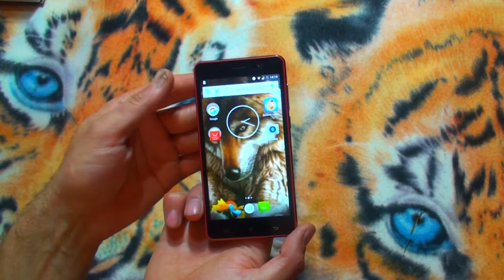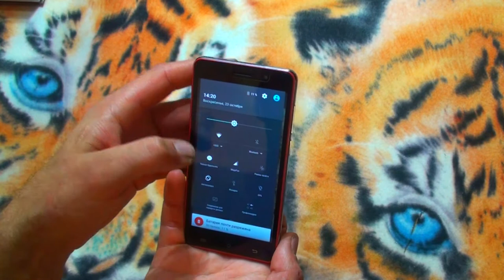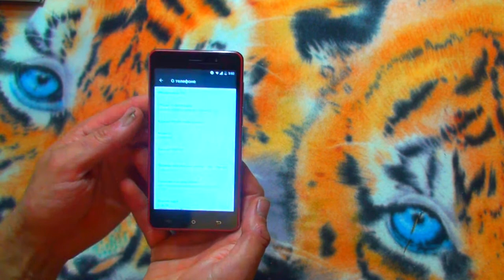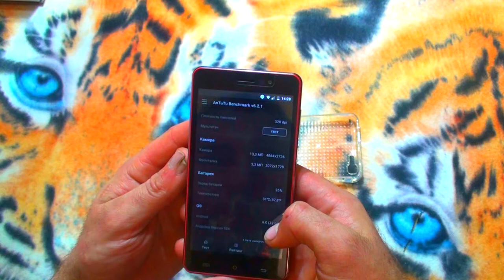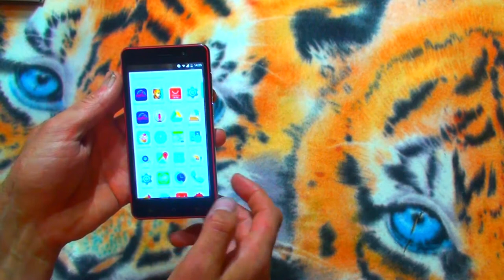Cubot Rainbow .Полный обзор.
Бюджетный смартфон Cubot радуга сегодня на обзоре. Отработал смартфон неделю. Очень довольны. Не глючит, не виснит. Телефон хороший, особенно для такой цены.
В общем смотрите обзор, и всё узнаете. Купить смартфон можно по ссылке

Помощь каналу:
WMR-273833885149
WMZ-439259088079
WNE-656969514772